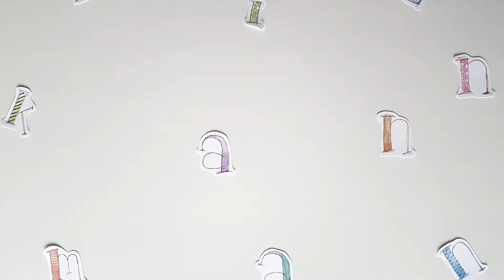Schweinekotelett mit Kartoffelpüree zum Mittag - Rezept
Zutaten :

- 500 g Schweinekotelett
- parr Kartoffeln
- Olivenöl
- Mehl
- Vegeta
- Paprikapulver
- Salz
- Pfeffer
- Milch
- ein Blech